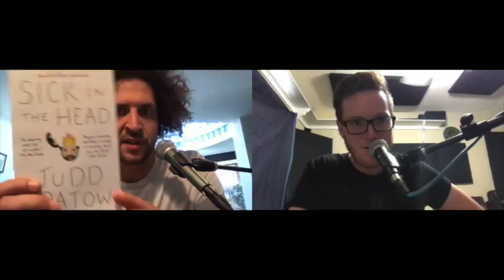43. MIDDLE CLASS ROCK STAR PODCAST - Andy Frasco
Episode 43 of Middle Class Rock Star Podcast with Andy Sydow

If you're looking for a wholesome average rock concert, don't go see Andy Frasco & The U.N. The first time we met, I sat in with his band at Globe Hall in Denver. I was the opening act and during his set, his keyboard broke. He didn't seem to dwell on it too much. Instead, he kindly asked me if I would set mine up and hop on stage with the U.N. The show didn't stop or anything to set up my keyboard. I just jumped up and started playing. Within a couple of minutes, I had beer dumped on my head, a joint in my mouth, and Andy was off in the far corner of the venue somewhere riling up the audience. I felt a little awkward for the first few minutes, but then I felt like I had been in the band for years. I had an incredible time and didn't want the night to end. I think this is how Frasco shows go for most people.

He's somebody who if his career ended right now, he could say he's accomplished more than 99% of all other artists who have tried to "make it." He's played major festivals, sold out mid-sized clubs and theaters all over the country, and bumped shoulders with many other great artists along that way. What started out as playing 250 shows a year and sleeping on couches and vans has turned into a well-oiled machine.

Andy has navigated quarantine better than any other artist that I've seen. For the last three plus months, he has hosted weekly dance parties and put out countless funny videos and documentaries that often have nothing at all to do with music.

He is managed by Brian Schwartz and Rachel Miller (who was on episode 9 of MCRS) on Denver's 7S Management. He also hosts his own podcast, Andy Frasco's World Saving Podcast, which has played host to the likes of Marcus King, Shakey Graves and Theo Katzman.

PLUS.. we now have a Middle Class Rock Star Podcast Spotify Playlist. Be sure to follow and listen.

Episode Music:
Theme: "Secret Rodeo" by Andy Sydow
Interview Intro/Outro Music: "Who I Want To Be" by Andy Sydow